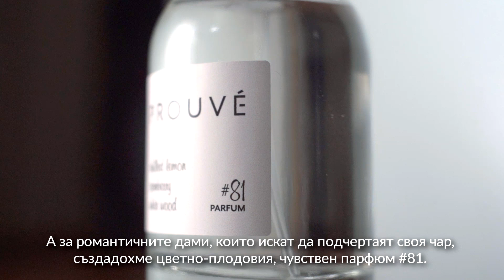Ново в Prouve!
"С гордост и с огромно удовлетворение ви представяме новите продукти, над които работихме през последните няколко месеца. Най-накрая можем да ви покажем колекцията парфюми Prouvé Precious, която включва четири изисквани композиции, всяка от които отразява една специална емоция.
Към нашата колекция от парфюми се присъединиха и нови аромати за нея и за него. Серията Skin Balance се увеличи с Нежния гел за хигиена и бръснене на интимните зони, а в серията Make me Up ще намерите продукт, благодарение на който не само ще стилизирате своите вежди, но ѝ ще се погрижите за състоянието им.
Вече можете да поръчвате новите продукти на нашия сайт"